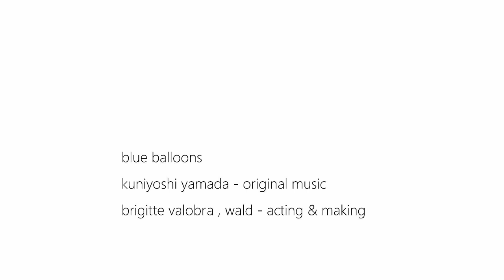Blue balloons in space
Double floating self-portrait. Original drums by Kuniyoshi Yamada / acting & making Brigitte Valobra and Wald. Barcelona october 2021.